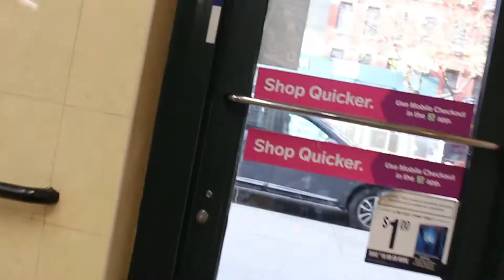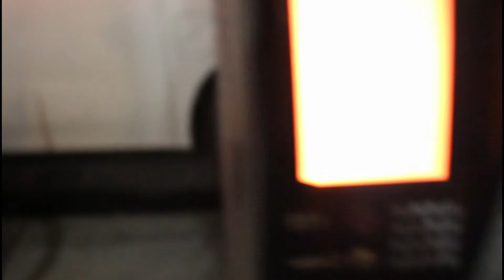I LOST MY PHONE IN NEW YORK *VLOG*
Created with WonderSHARE

IN TODAYS VLOG I LEAVE MANHATTAN FOR A WHILE AND HEAD TO BROOKLYN BUT SOMEWHERE DURING THAT TRIP I LOST MY PHONE I THINK I LEFT IT IN THE LYFT. I WAS SO PISSED BECAUSE I DID THE SAME THING LAST YEAR IN LAS VEGAS SMH.